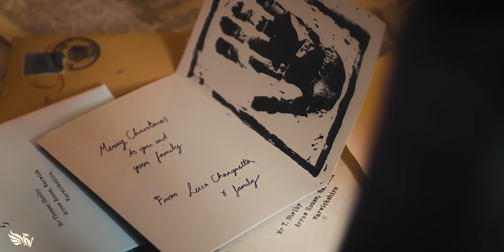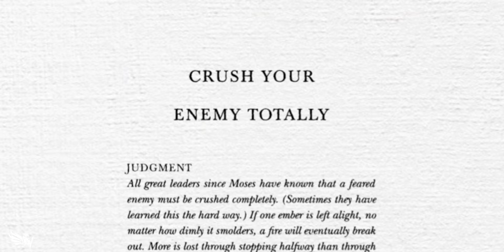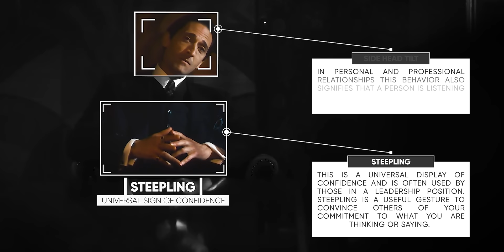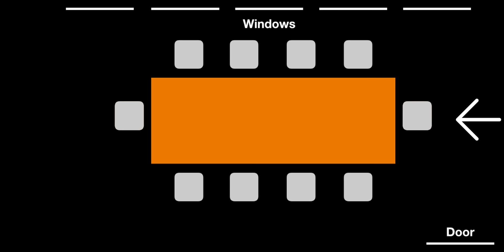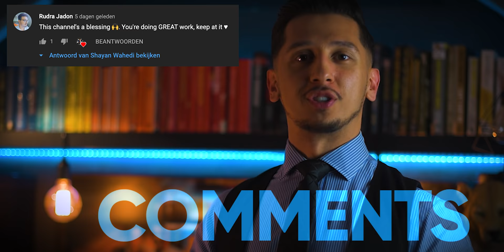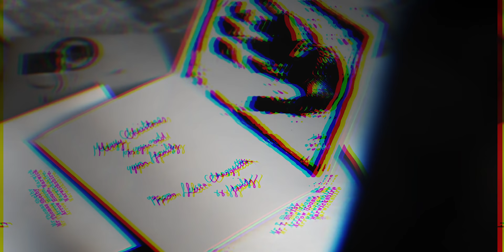Luca Changretta Vs Tommy Shelby Body Language Analysis | Peaky Blinders | Shayan Wahedi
Iconic Scene and Body Language Analysis (breakdown) of Tommy Shelby and Luca Changretta.

A lot of people have been killed. A vendetta is declared, yet the two top dogs had never met. Until now. Fantastic scene.
I also (briefly) cover table power dynamics.